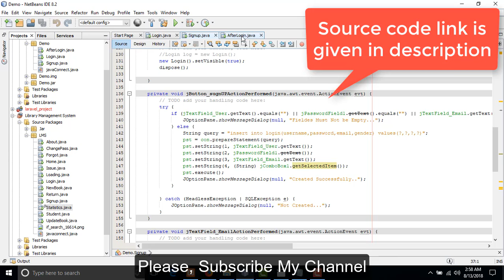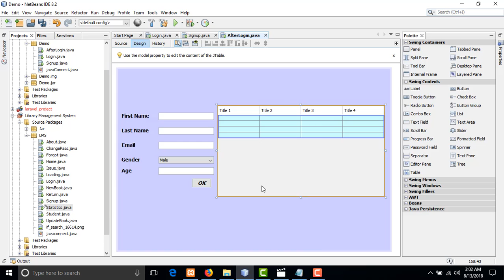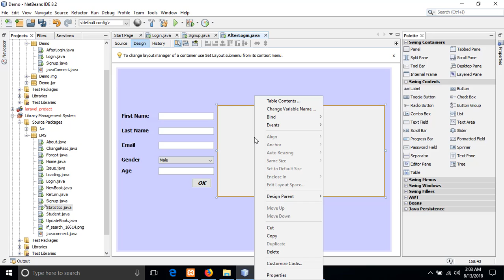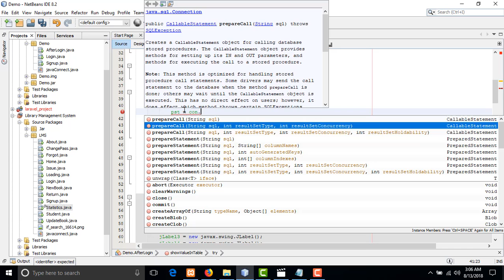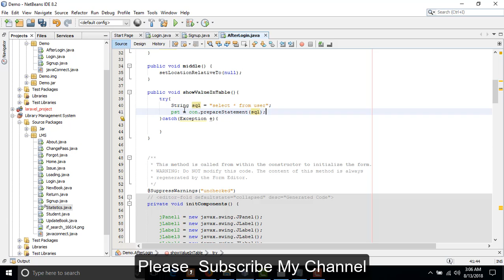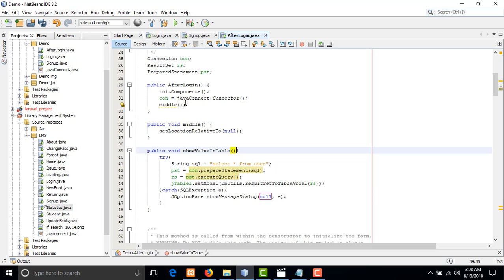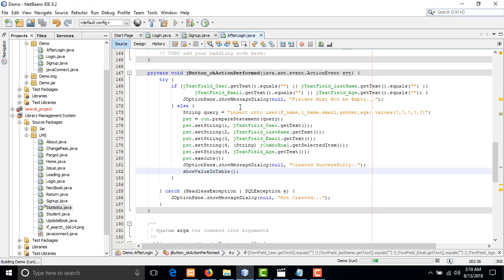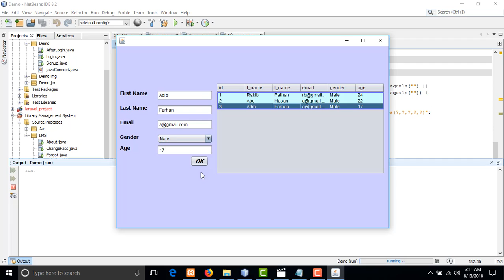How to Show value in jTable using java gui || java gui bangla tutorial